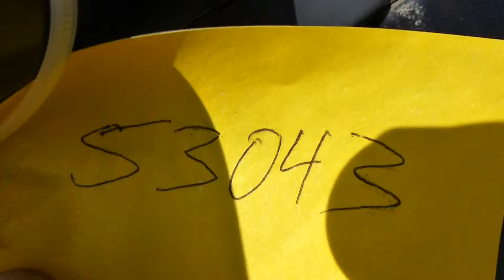1999 Ford E-450 Super Duty Van - Tag# 53043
Vin No. 1FDXE40S0XHB57012
Miles: 102,779
Automatic Transmission
AC/Heat, Radio